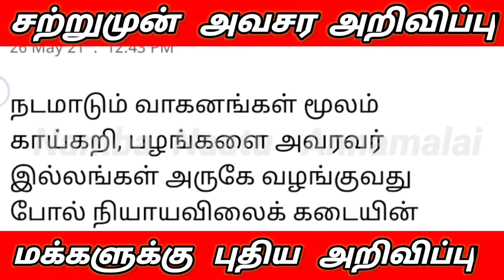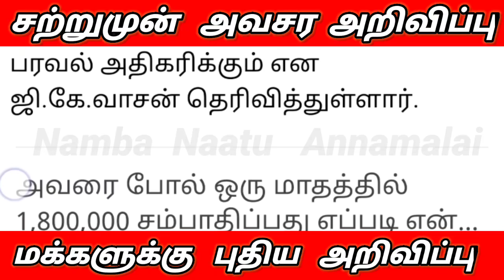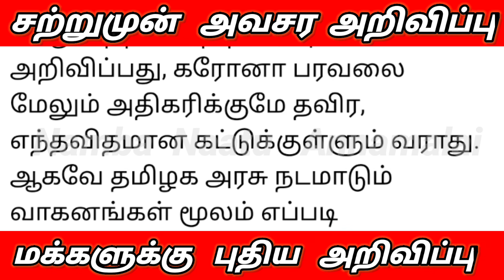சற்றுமுன் வீடு தேடி ரேஷன் பொருட்கள் நிவாரண தொகை ஜூன் 3 புதிய மாற்றம் |tamilnadu Ration card News